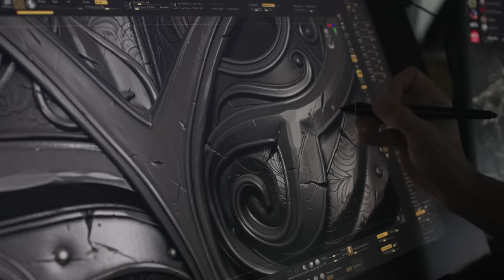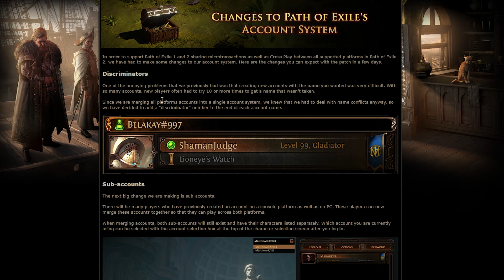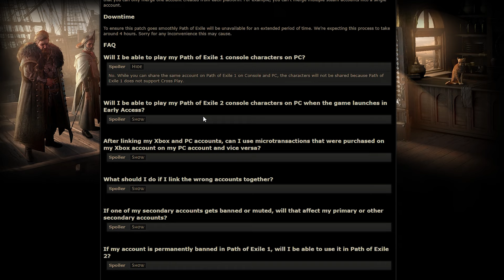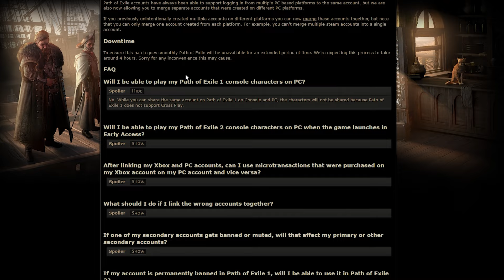CADA VEZ MAS CERCA! (FECHAS) - Path of Exile 2 Noticias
En este video te traigo todas las noticias relacionadas con el Path of exile 2 recientemente, en cuanto a fecha del próximo live stream, como va a funcionar el tema de las cuentas, las microtransacciones y demás!